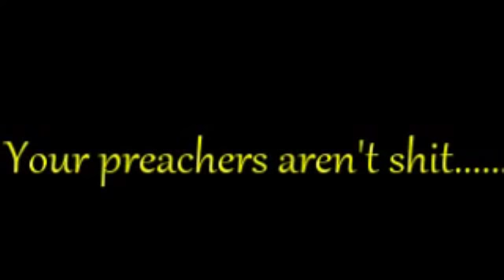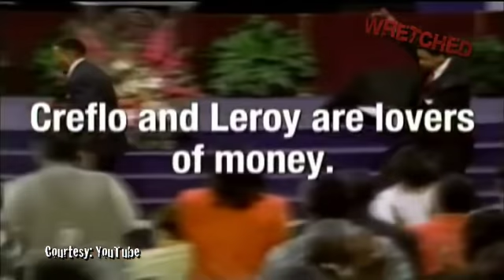What's the difference? Pimpin’ ain’t easy!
If you feel generous, feel free to donate toward the thousands of hours of hard work and research that is put into this channel.